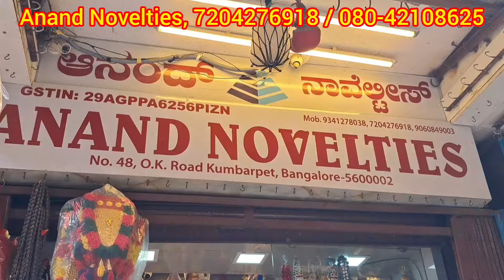ವಾವ್ 30 ರುಪಾಯಿಂದ Wholesale A to Z 1000+ ಲಕ್ಷ್ಮಿ items | decoration items |chikpet bangalore|10/7/24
30 ರುಪಾಯಿಂದ Wholesale A to Z ಲಕ್ಷ್ಮಿ  items | decoration items | chikpet bangalore | 10/7/24

Address:-
Anand Novelties
#48, O.K Road, Kumbarpet,
Deccon trading opposite road
bangalore- 560002